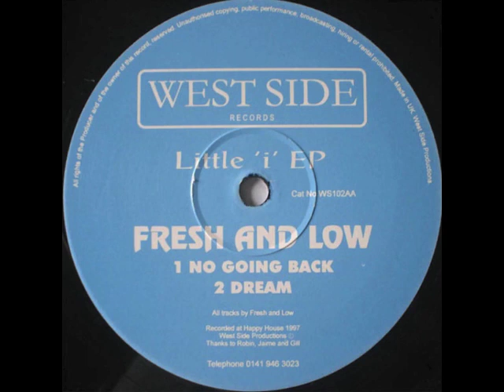Fresh And Low - Dream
Fresh And Low - Dream (1997)